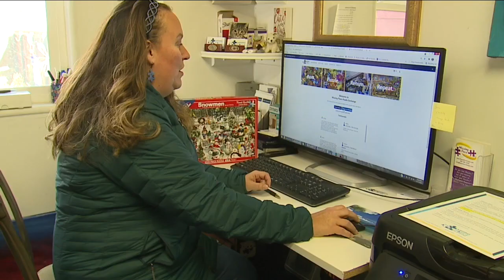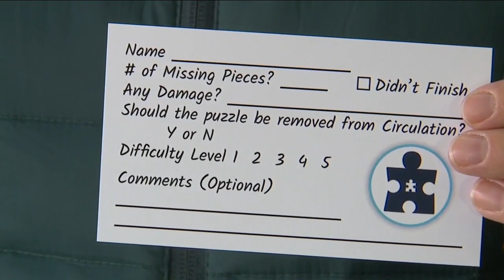Colorado puzzle exchange is piecing together family entertainment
Missing Piece rents and sells jigsaw puzzles, so you always have a new one for your home entertainment.